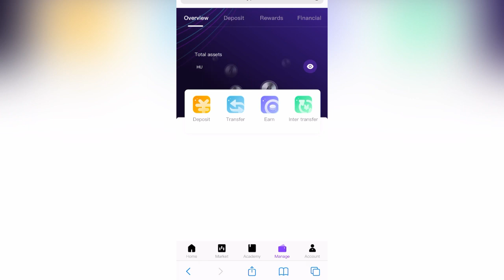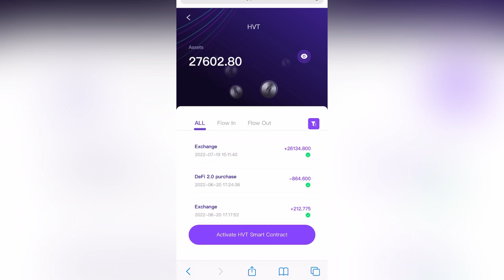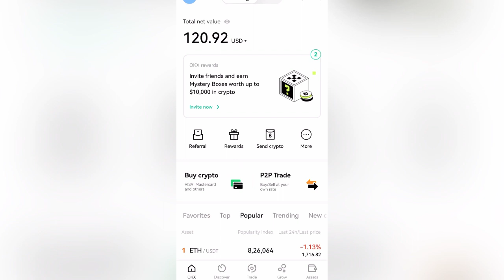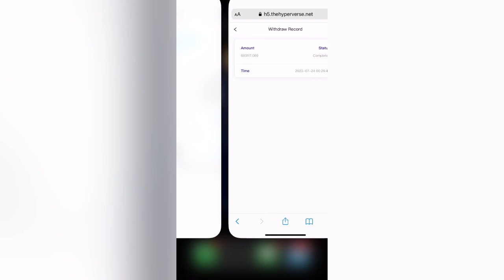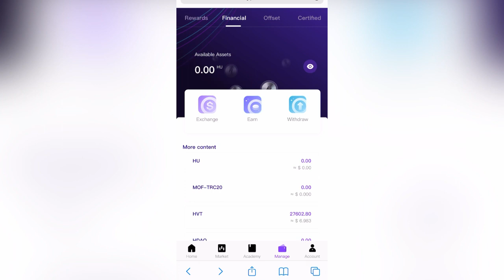HYPERVERSE WITHDRAW START 25-07-2022 || LIVE WITHDRAW PROOF || HYPERVERSE WITHDRAWAL SUCCESSFULL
@MANU CHHINA

HYPERVERSE LEADERS क्यों जा रहे हैं OMMYO SPACE मे/ OMMYO SPACE UPDATES/ OMYYO SPACE NEW PDF

Hyperverse Update
Hyperverse Withdrawal
Hypernation
Hypernation and Hyperverse
Hyperverse legit or scam
Hypercommunity Announcement
Hypercommunity